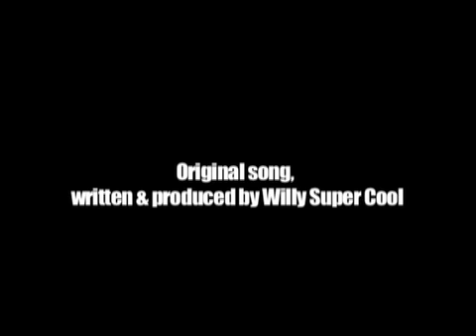"Halloween Party" by Willy Super Cool (William DeJesus)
"Halloween Party" by Willy Super Coool is a fun and cool ode to Halloween. This is an original song written, produced and performed by William DeJesus, The Puerto Rican Artist+Musician from NJ. Willy name drops a few of his favorite scary movie/horror film characters and images so please feel free to hit us back with your honest feedback.

If you're interested in booking Willy for:
LIVE SHOWS, STUDIO WORK, SONG WRITING (background singing, etc)